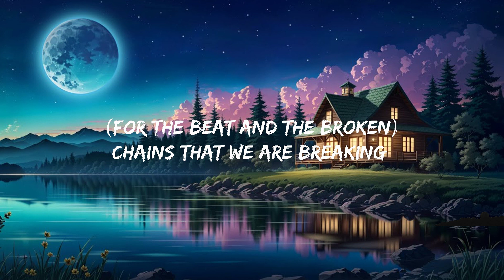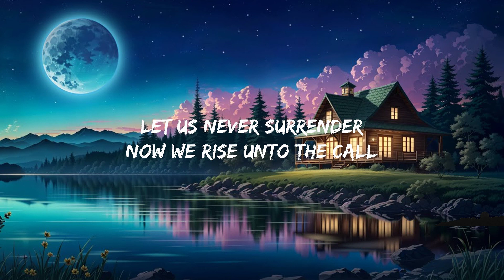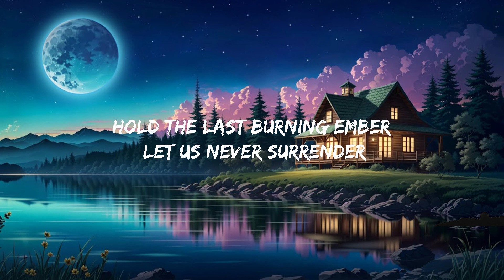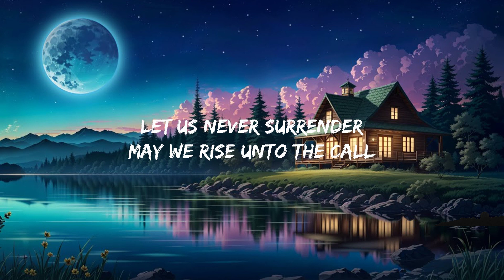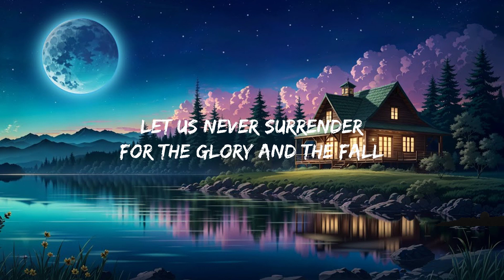League of Legends - The Call (Lyrics) ft. 2WEI, Louis Leibfried, Edda Hayes Mix Lyrics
League of Legends - The Call ft. 2WEI, Louis Leibfried, Edda Hayes

(Lyrics):
Hear my plea to the fallen
Leave me to be with the broken
one last time before I go

Hold the last burning ember
Let us never surrender
May we rise unto the Call
For the Glory and the Fall

For the beat and the broken
For the lost and forsaken

Now we rise unto the Call

Chains that we are breaking
Fate that we are awaiting
We will rise unto the Call
(Rise unto the Call)